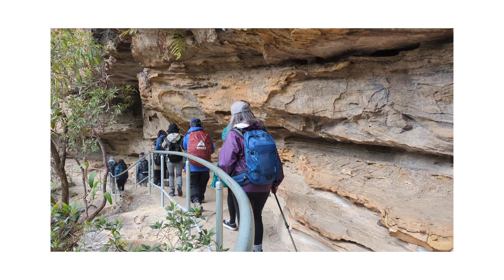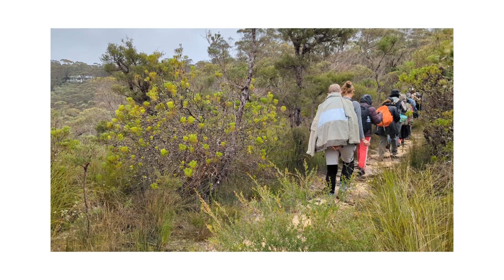One day Hike to Nature Track Blue Mountains | Grade - Moderate | Great Scenic Views | Waterfalls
Nature track starts from Wentworth Falls, in the Katoomba area of Blue Mountains National ParkWe started our trail from Conservation Hut followed through Queen Victoria Lookout, Sylvia Falls, Empress waterfall, picnic lunch at Lillian Glen, another hidden waterfall spot, Edinburgh Castle Rock and finally back to Conservation Hut.A short and easy hike.